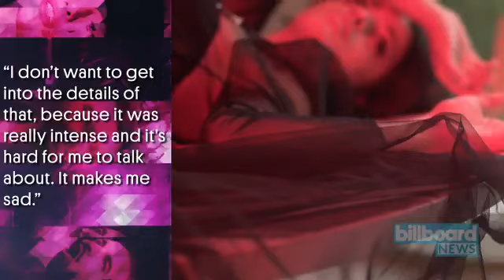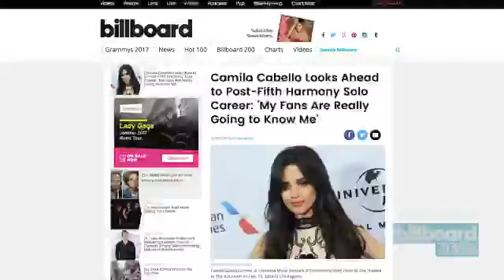BTS With Camila Cabello (Billboard Cover And Interview)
Camila On Billboard